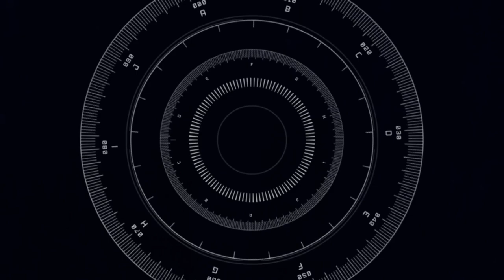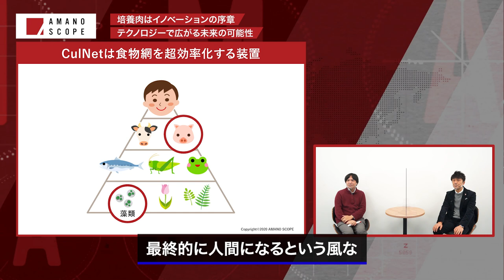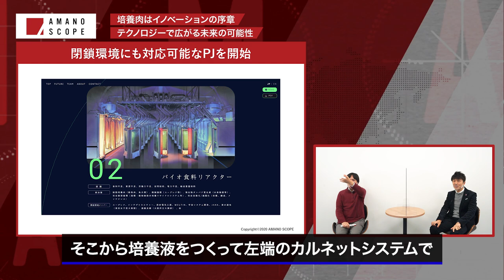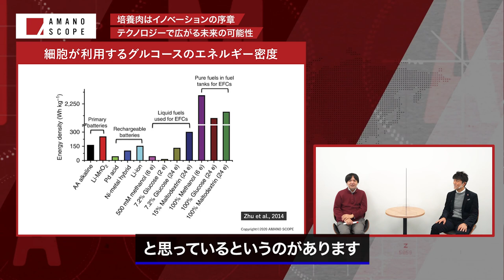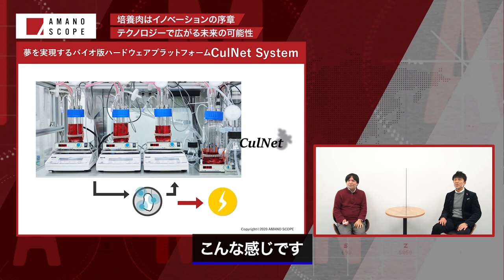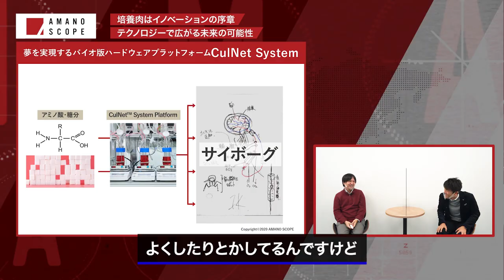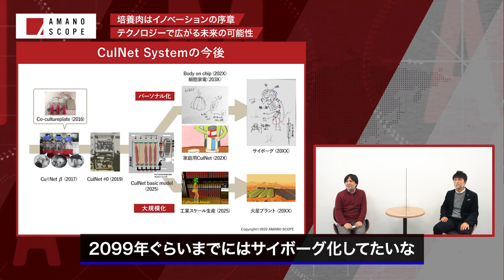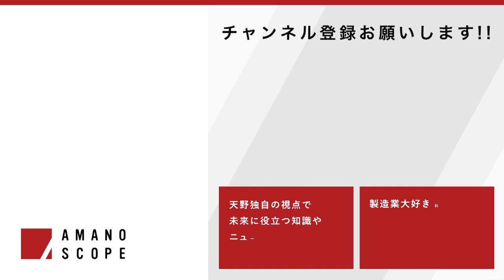【超サステナブル】培養肉はイノベーションの序章！テクノロジーで広がる未来の可能性【インテグリカルチャー株式会社 取締役CTO 川島 一公×Team Cross FA天野眞也】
AMANO SCOPEは、天野眞也が業界をリードするイノベーターたちと対談を行い、「日本の未来」「製造業の未来」について発信していくチャンネルです。また、「営業」「経営」「製造業」などをテーマにした天野の一人語りによる情報発信も行っています。30年近くにわたり、製造業のDXを支援してきた経験と知見を活かしたユニークな視点で、視聴者の皆さまにとって新たな気づきとなるような情報をお届けします。

今回はインテグリカルチャー株式会社 取締役CTO 川島 一公氏との対談、最終回。
テーマは「培養肉はイノベーションの序章　テクノロジーで広がる未来の可能性」。

新たな持続可能な食料調達手段として、動物から取り出した細胞を増殖させる「培養肉」テクノロジー。
今回は更に展望を広げ、培養肉から始まる未来の可能性をお話しいただきました！

インテグリカルチャーが有する独自の細胞培養システ「CulNet System（カルネットシステム）」
簡単に言うと、細胞を育てるための、人間の臓器を模したシステムです。

こちらで利用する細胞に与える「餌」を「藻類」からつくることにより、「食物網」を超効率化し超省資源化（食物連鎖の省略）を実現、環境コストの低減を目指しているとのこと！

また、現在「SPACE FOODSPHERE」というコンソーシアムが立ち上がっており、将来的には月面であったり宇宙空間で肉をつくるためのプロジェクトがすでに動いています。

最先端バイオテクノロジーが導く「食糧危機問題」「再生医療のコスト問題」の解決の近道！そしてその次の未来は「サイボーグ」…！？

とどまることを知らないバイオテクノロジーの世界を、ぜひご堪能ください！

0:00 オープニング
1:02 藻類のエネルギー変換効率に着目したプロジェクト
3:38 食物網を超効率化できれば宇宙での培養肉生産も
5:54 エネルギー密度の高いグルコースの活用範囲
10:58 再生医療の領域にも広がる可能性

■川島 一公 プロフィール
2012年、広島大学にてPh.D (農学)を取得。Baylor College of Medicineフェロー、JSPS （DC1, PD）フェローを経て、インテグリカルチャーを共同創業。2018年4月から取締役兼CTOに就任。日本生殖内分泌学会 学術奨励賞、日本受精着床学会 世界体外受精会議記念賞、日本繁殖生物学会 学会発表賞 口頭発表部門を受賞。

大学卒業後、株式会社キーエンスに新卒で入社。組織横断型の社長直轄プロジェクトを率い、同社が売上数百億円から2,000億円を超える企業に成長するまで、第一線でけん引。自動車、食品、半導体など、あらゆる業界の生産現場を見てきた経験と、顧客と共に海外を含む新工場プロジェクトを成功に導いてきた実績を基に、2010年起業。
現在は株式会社FAプロダクツ会長のほか、ロボコム株式会社社長、日本サポートシステム株式会社社長などを兼務し、製造業のDXを一貫支援するコンソーシアム「Team Cross FA(チームクロスエフエー)」の旗振り役を務める。

日本の基幹産業である製造業を元気にし、日本を元気にするために、公的機関や団体・企業と連携し、デジタルファクトリーを核としたスマートファクトリー・スマート工業団地を「新しい輸出産業」にする構想を推進中。また、「製造業を未来を担う若者が憧れる人気業界にしたい」との想いから、学生向け業界教育、エンジニア育成、ロボットSIerの認知度向上にも尽力する。